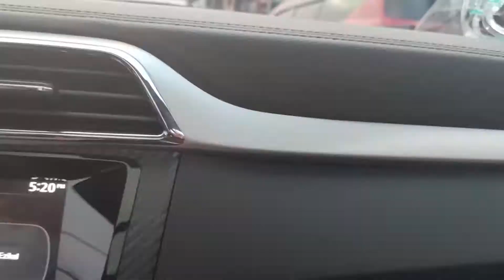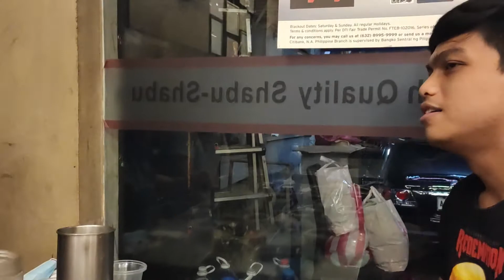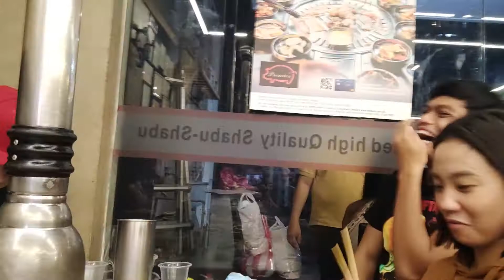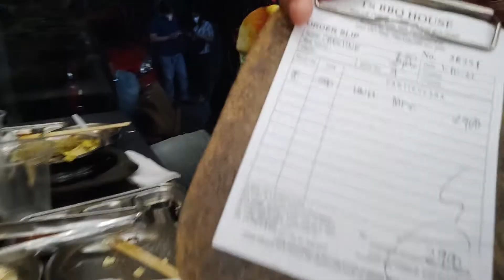VLOG 04: First Food Vlog With Friends at Premier The Samgyupsal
My fourth VLOG features the very first Food Vlog for this channel. It was really nice to meet up with friends after a while due to pandemic. Food is our main common denominator and trying out Premier The Samgyupsal for the first time was amazing!!

Kindly excuse the excessive noise from the background. Please watch till the end of the video. Enjoy watching!  (^_^)d